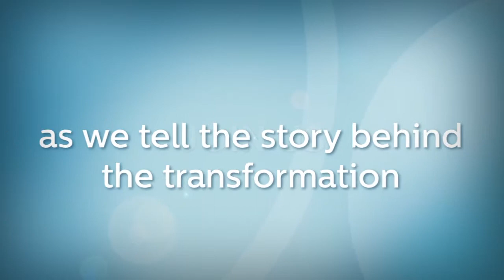Freshwater - Overview Video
AGENCY: Hyndsight Productions
POST PRODUCTION: Black Pine Studios